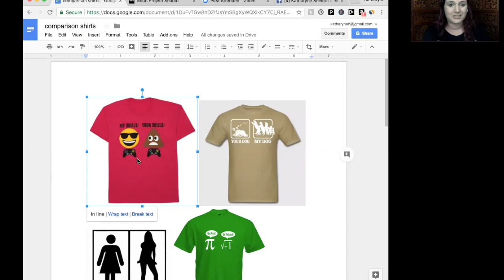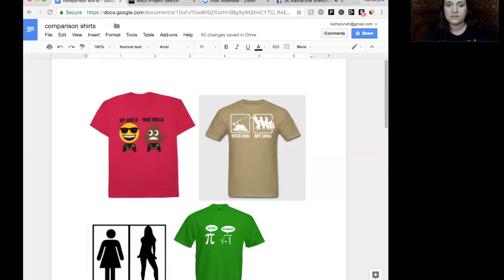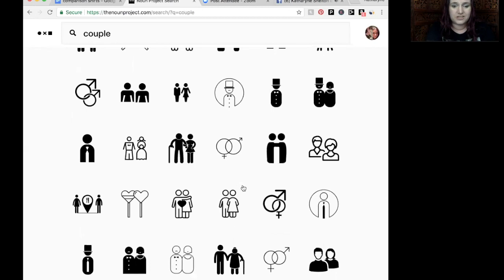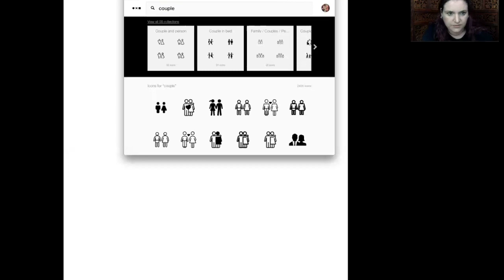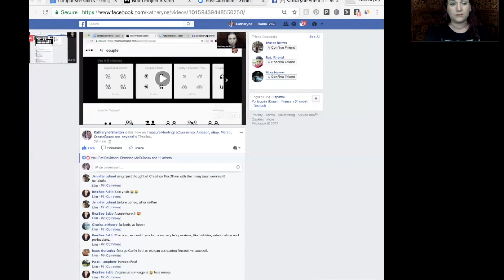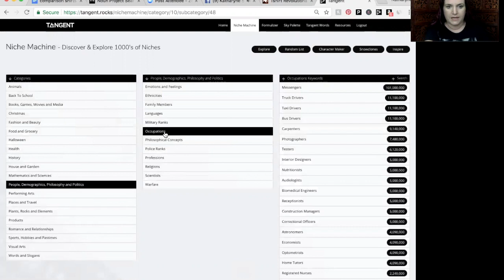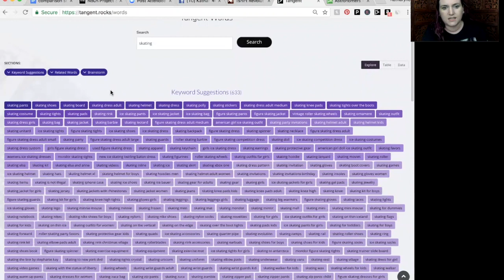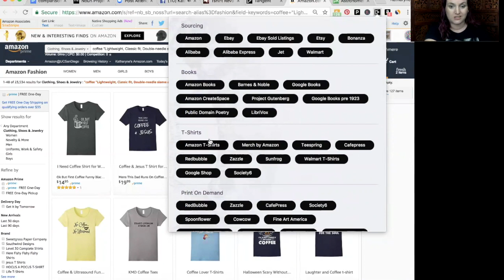Merch by Amazon T Shirt Ideas - Using Comparisons to generate designs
In this video, I talk about the 'Magic Formula' of Comparisons.  This is a great method to help you generate hundreds of t-shirt designs across a variety of different niches.  I like Merch by Amazon as a platform but you can sell your t-shirts on Zazzle, RedBubble and a host of other print on demand platforms.

And don't forget to join Treasure Hunting for free - we'd love to meet you!